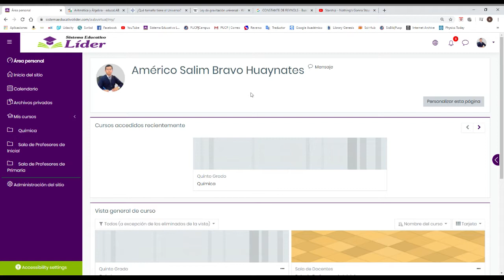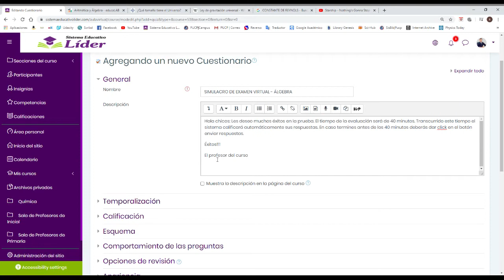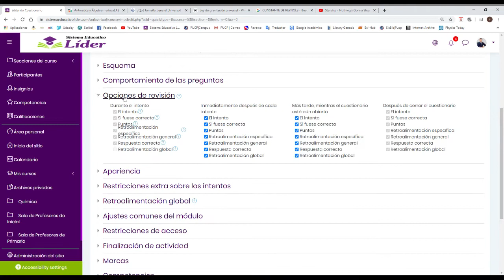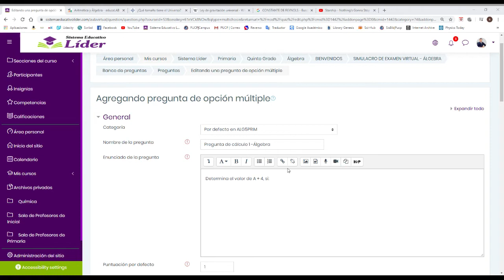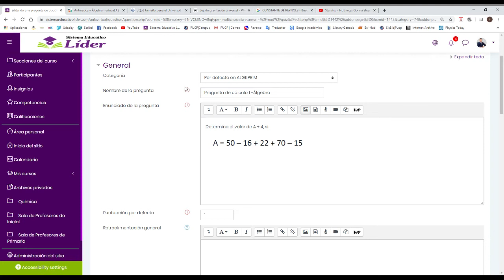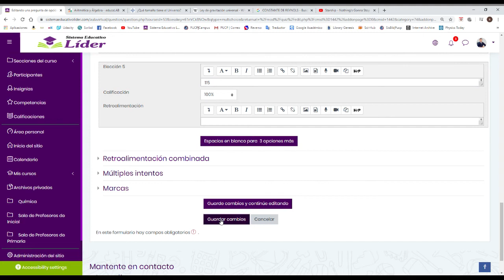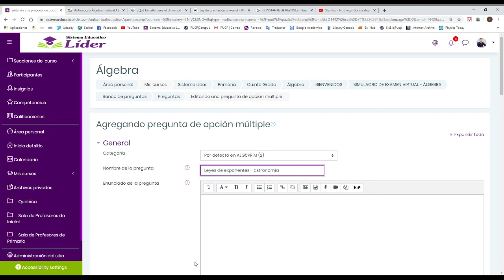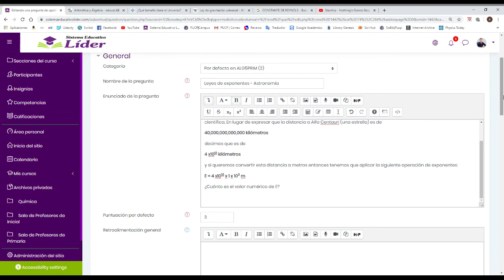¿Cómo hacer evaluaciones en Líder MOODLE? - PARTE 1